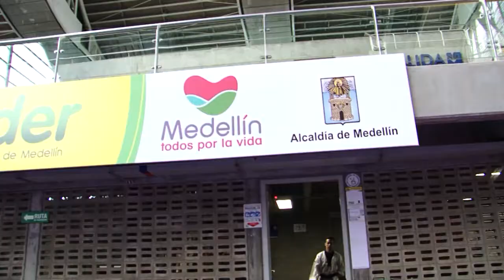Generación 9 Web | David Velasquez lo tiene todo para ser el mejor Taekwondoga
No es solo un arte marcial, es el estilo de vida que encontró desde hace mucho años. Ahora entrena con mucha disciplina para seguir alcanzando sus metas.